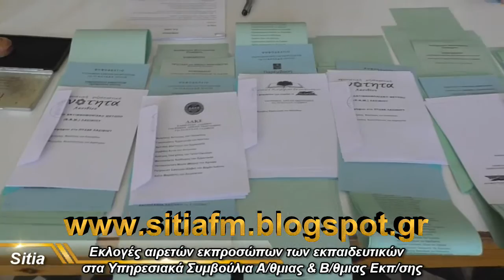Εκλογές αιρετών εκπροσώπων των εκπαιδευτικών στα Υπηρεσιακά Συμβούλια Α/θμιας & Β/θμιας Εκπ/σης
Εκλογές αιρετών εκπροσώπων των εκπαιδευτικών στα Υπηρεσιακά Συμβούλια Α/θμιας & Β/α (ΠΥΣΠΕ, ΠΥΣΔΕ, ΑΠΥΣΠΕ, ΑΠΥΣΔΕ, ΚΥΣΠΕ και ΚΥΣΔΕ).θμιας Εκπ/σης.
Πρόκειται για τις εκλογές αιρετών μελών των υπηρεσιακών συμβουλίων ΠΥΣΠΕ, ΠΥΣΔΕ, ΑΠΥΣΠΕ, ΑΠΥΣΔΕ, ΚΥΣΠΕ και ΚΥΣΔΕ. Ιδιαίτερα μεγάλο  ενδιαφέρον παρουσιάζουν οι εκλογές  των 150.000 δασκάλων, νηπιαγωγών και καθηγητών, μονίμων και αναπληρωτών, για την ανάδειξη των αιρετών στα Υπηρεσιακά Συμβούλια. Κι αυτό διότι εκπαιδευτικοί παράγοντες εκτιμούν ότι τα αποτελέσματα των εκλογών στο ΚΥΣΠΕ και ΚΥΣΔΕ, αποτυπώνεται περίπου και στις εθνικές εκλογές.
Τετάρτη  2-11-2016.